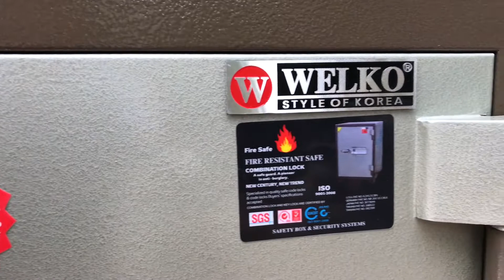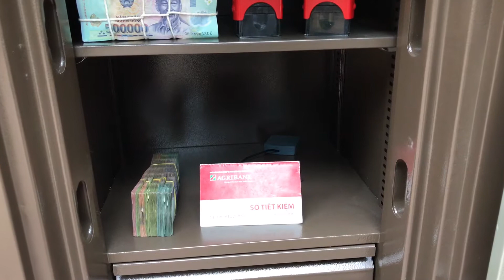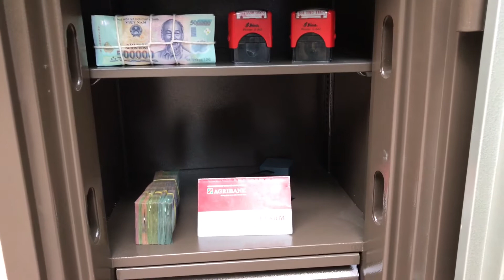Két Sắt Văn Phòng KS160Brown - Series Fingerprint Đẹp Nhất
👍  Két Sắt Văn Phòng KS160Brown - Series C THAI LAN
KÉT SẮT VĂN PHÒNG CAO CẤP DÒNG KS ĐÚC ĐẶC NGUYÊN KHỐI ÉP THẾ HỆ MỚI NHẤT VÀ HIỆN ĐẠI NHẤT
✔ MÃ: KS160Brown - Series C THAI LAN ( Khóa đổi mã theo ý muốn lên đến 1000 số,  tùy ý bảo mật tuyệt đối chống dò số )

✔ Kích Thước Ngoài: Cao 785 * Rộng 530 * Sâu 575
✔ Kích Thước Sử Dụng: Cao 415 * Rộng 420 * Sâu 370
✔ Kích Thước Ngăn kéo: Cao 90 * Rộng 320 * Sâu 350
✔ Trọng Lượng: 150Kg ± 10Kg

 👍  TIÊU CHUẨN KÉT CHỐNG CHÁY:

✔ Sản phẩm sản xuất theo tiêu chuẩn Quốc tế: ( CÓ GIẤY CHỨNG NHẬN)
✔  SGS Iso 9001:2008
✔  Chứng nhận số: VN 16/0059
✔  Chứng nhận VINCAS 049-QMS (IAF)
✔  TCCS 01:2010/VTNH&ATKQ
✔  Độ chống cháy an toàn 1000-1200độ C

✔  Két có kết cấu an toàn chống cháy, vững chắc, lắp 01 khóa đổi mã theo ý muốn lên đến 1000 số tùy ý, chống dò số có xuất xứ tại Thái Lan (Có chứng nhận CO), 01 khóa chìa bi tránh sao chép và 01 tay cầm.
✔  Két được sơn bằng vân búa chất lượng cao

👍 ƯU ĐIỂM:
Thích hợp sử dụng cho gia đình, căn hộ, khách sạn, văn phòng
Nhãn hiệu: WELKO (Được Cục Sở Hữu Trí Tuệ cấp Chứng nhận nhãn hiệu số: 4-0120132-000, ngày cấp bằng nhãn hiệu 25/03/2009 )

 👍  KINH NGHIỆM SẢN XUẤT:
Trên 20 năm kinh nghiệm về lĩnh vực sản xuất: Két Sắt, Tủ Sắt, Bục Bốt Giao Thông, Giường Sắt, Kệ Sắt….

👍 Trung Tâm Phân Phối Két Sắt Nam Định Quang Vinh Cao Cấp - Giá Két sắt cao cấp tốt nhất Nam Định
Công Ty Cổ Phần Thiết Bị Vật Tư Ngân Hàng Và An Toàn Kho Quỹ Việt Nam
✔ Nhà máy sản xuất Két Sắt: Khu Công Nghệ Cao Láng Hoà Lạc -  TP. Hà Nội